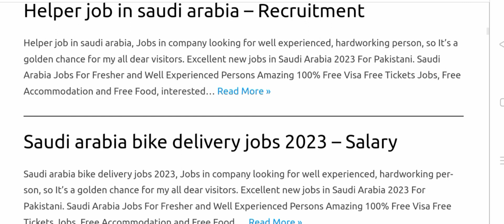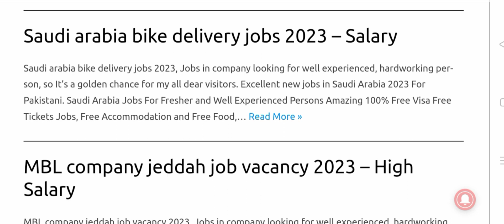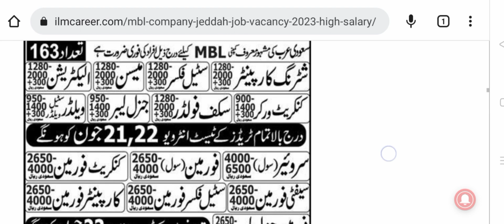MBL Company jobs in Saudi Arabia For Freshers 2023 || (Urdu/Hindi)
MBL Company jobs in Saudi Arabia For Freshers 2023